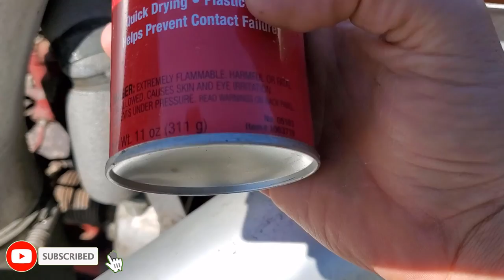Getting An Engine Wash At A Truck Wash - Be Careful!!! | Landstar BCO/Owner Operator Trucking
Business Information:
➔ Diesel Emissions Specialists (service) - Best after-treatment emissions shop to diagnose and repair your diesel emissions system (EGR circuit, DOC, DPF, SCR, and DEF).
➔ DPF Discounter - Shop the largest collection of DPF, DOC, SCR & One Box and other diesel parts at a price you will like!
➔ Polar Fox eAPU - Get the most advanced electric APU powered by Lithium Starting Batteries from Polar Fox Technologies today!

Awesome Products and Services We Recommend:
► Rock Rooster offers the best work boots for you.